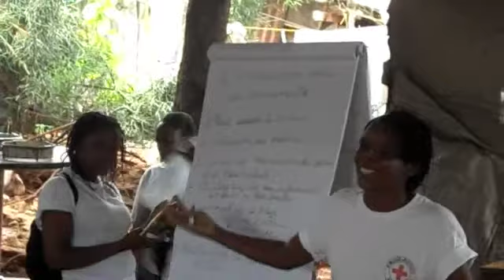Red Cross First Aid Training in Port-au-Prince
Take a journey to see one of the American Red Cross disaster preparedness programs in Haiti following the January 12 earthquake. Red Cross volunteers are training 65 residents in Tapis Rouge camp, home to about 14,000 people in the neighborhood of Croix Deprez, about how to be prepared ahead of hurricane season. They are learning first aid - how to care for wounds, treat burns and how to carry injured people on stretchers - and how to warn residents during or ahead of disasters using bull horns, whistles and flags.

This is all part of the American Red Cross disaster risk reduction program to train and empower residents to know what to do in case of an emergency in some of the most vulnerable camps in and around Port-au-Prince. Currently, Red Cross volunteers are training residents in 9 camps and hope to expand to more than 25 by the end of June.